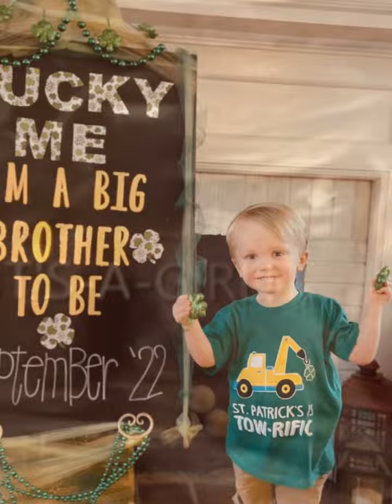roots grow down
Happy Anniversary, Ryan and Kayla, June 6, 2015
Song "Roots Grow Down" by Ben Gallaher